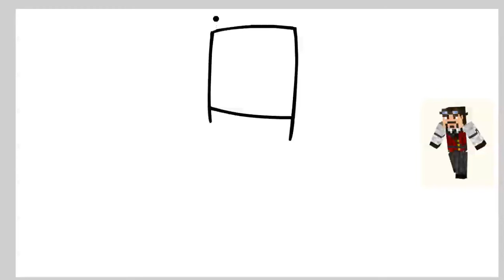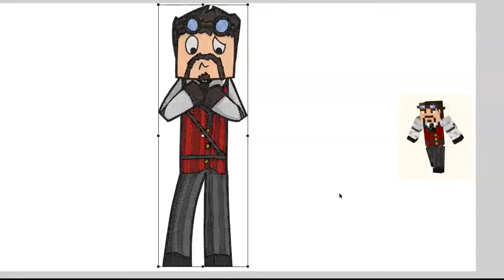CaptainLazerGuns (IDrawQuick Speed Art)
Song: Ash
(We hold permission under the Monstercat label)